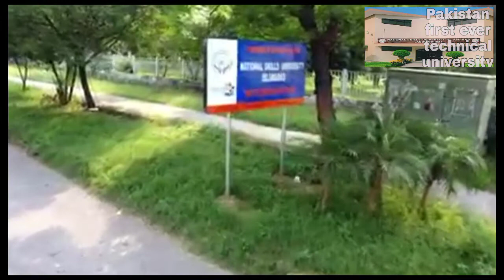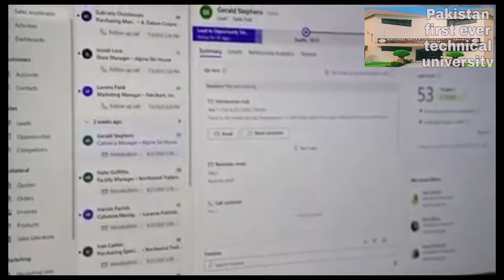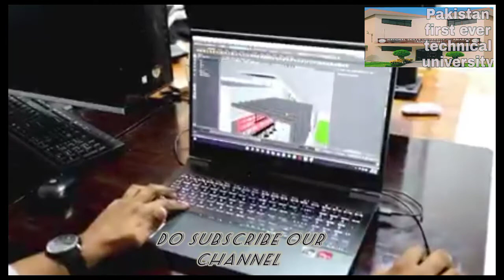The Department of Information Technology at National Skills University,Islamabad@HECPakistan2002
In this video we will present promo video of Department of Information  Technology (IT) of National Skills University Islamabad,
The Department of Information Engineering Technology (IET) at National Skills University, Islamabad aims to produce qualified computer experts, technologists, and skilled manpower. Currently, the department offers two undergraduate programs including BS in Computer Science (BS-CS) and BSc in Information Engineering Technology (BSc-IET).

ABOUT OUR CHANNEL:
Our channel is about beauty of pakistan
 We cover lots of cool stuff such as  Beautiful places in Pakistan ,Tourism and
untouch Pakistani different  beauty places.